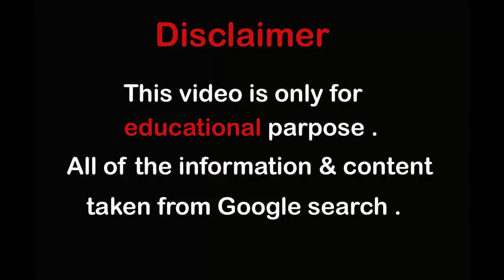Itsbootyfulme American Curvy Fashion Model|Bio, Wiki, Facts, Age, Weight, Body Measurements, Photos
Itsbootyfulme - Bio, Wiki, Facts, Age, Height, Weight, Body Measurements, Photos; Fashion Model
Itsbootyfulme is an American Curvy Fashion Model, Plus-size Model, Entrepreneur, Fashion Designer, Social Media Personality, Body Confidence Activist, Fashionista, Owner and CEO of Its Booty Fulme Clothing Line and Thick Beach Apparel.

Itsbootyfulme was born on September 1 in Arlington, Texas, United States. Her astrological sign is Virgo.
Itsbootyfulme was born and raised in the United States. She is based in Dallas, Texas. The curvaceous beauty studied at Lidenwood University in Saint Charles, Missouri. On May 2014, Itsbootyfulme obtained a Master's degree from Lidenwood University. On August 2016, she launched a Clothing Line for Curvy women known as Itsbootyfulme Clothing. The brand has become one of the most famous Curvy women's clothing brands in Texas. She also has a women's swimwear boutique called Thick Beach Luxco.    On instagram, the famous vegan has attracted more than 938,000 followers to her self-titled Instagram account where she promotes her magnificent outfits in photos and clips.

The intellectual beauty also uses her social media platforms to flaunt her show-stopping curves and promotes body positivity and self-love.

Body Measurements
Itsbootyfulme stands 5 feet 5 inches tall   or 165 cm, bust size: 41 inches  or 104 cm, waist size: 34 inches   or 86 cm, hip size: 56 inches   or 142 cm, body type: Curvy / bbw, she has a beautiful dark hair and brown eyes color, marital status: unknown, Nationality: American.